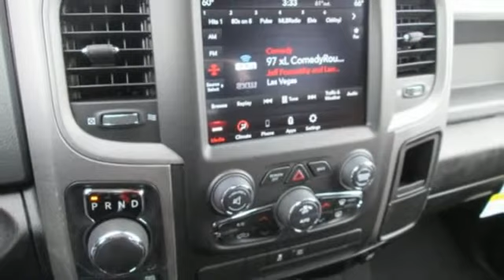2020 Ram 1500 Classic Springdale Fayetteville, AR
Year: 2020
Make: Ram
Model: 1500 Classic
Trim: Tradesman
Engine: 8 Cyl. 5.7 L
Transmission: Automatic
Color: Diamond Black Crystal Pearlcoat
Interior: Diesel Gray/Black
Stock #: LS125440
VIN: 1C6RR7FT5LS125440
BEDLINER, BACK-UP CAMERA, 4X4, BLUETOOTH, MP3 Player, KEYLESS ENTRY, SAT RADIO, 20 WHEELS, ALLOY WHEELS. * Prices shown on this site may include rebates that require financing with Ford Motor Credit and/or an eligible trade vehicle, with Approved Credit, see sales person for details or call to verify. Tax, Title, License, Service and handling fees are additional. 0% financing is in-lieu of some cash rebates. Rebates and incentives are based on the customers zip code and are determined by the manufacturer, default zip code used is 72703, see dealer if your zip code is different to determine accurate current incentive and rebates.

Address:
3373 North College